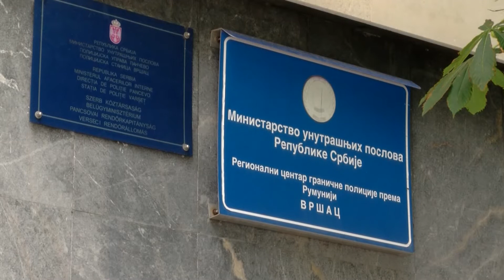120 SEKUNDI za 7 jun